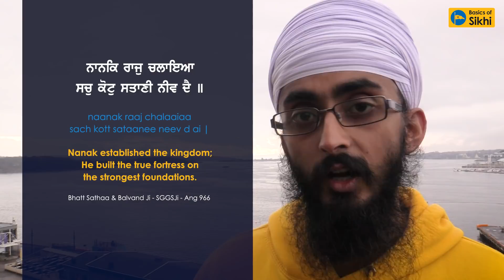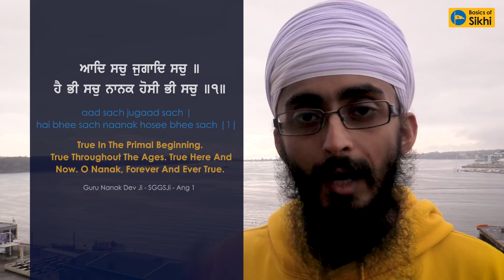Is the Khalsa still relevant? By Sukhdeep Singh - Oslo, Norway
Sukhdeep Singh uses Itihaas and Gurbani to answer the question of is the Khalsa still relevant today?